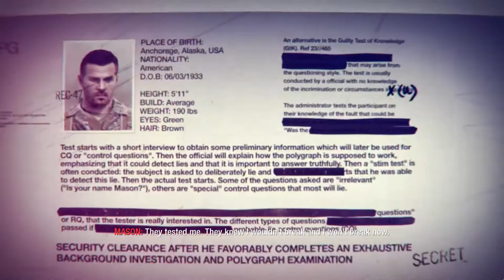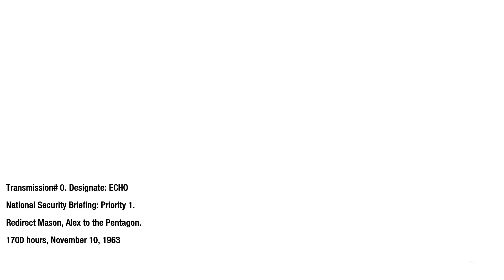Call of Duty: Black Ops - Walkthrough Part 3 - HD 1080p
PC Specs:

EVGA Nvidia GTX 970 SuperClocked ACX 2.0
1TB Hardrive
8GB DDR3
1x AOC G2460P Gaming Monitor
Photoshop (Thumbnails)
G2A (Where I Buy ALL My Games)